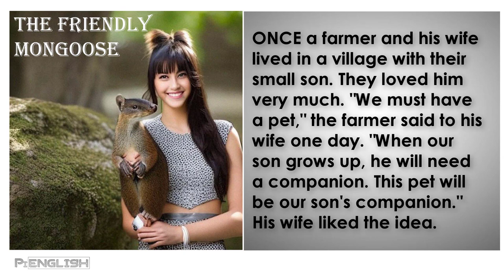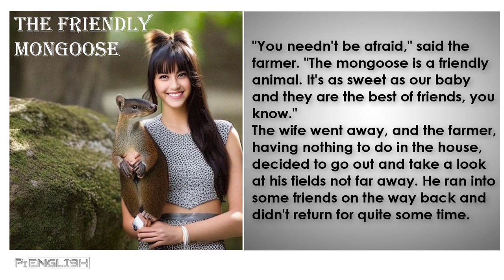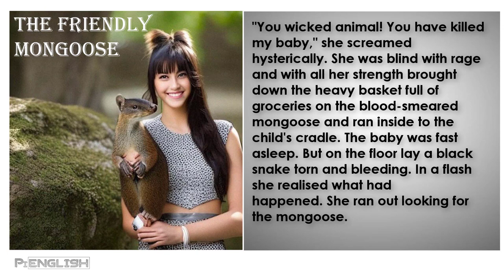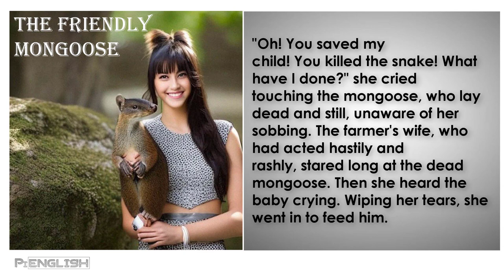The Friendly Mongoose - from PiEnglish Learn English through Story subtitle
Study English by reading stories!
Enjoy learning English by reading this story.
This English narrative with subtitles can help you with your English pronunciation.

You're going to read the Friendly Mongoose in this English fable.
Find out by reading on!

By studying with English stories, you can improve your listening comprehension.

You will discover some extremely fundamental English words in this British English narrative for learning the language.

With contemporary, original English short stories and English terminology, we hope to help you improve your practise with listening, reading, and speaking English.

A Female is the story's reader.